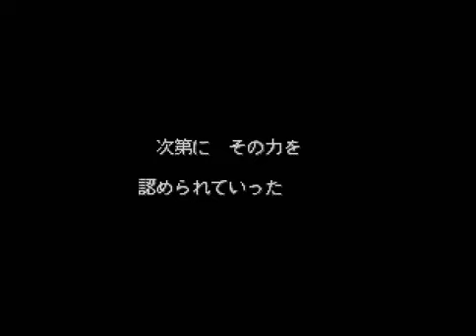ブレスオブファイアIII 2